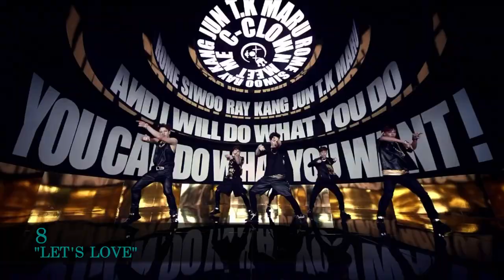MY TOP 10 C CLOWN SONGS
Welcome Back! To The Top 10 Series.

Hope you all enjoy. List your favs down in the comment section and have an amazing day or night wherever you in the world.